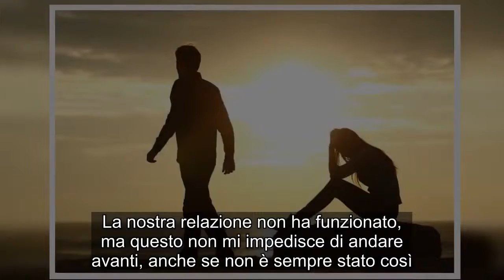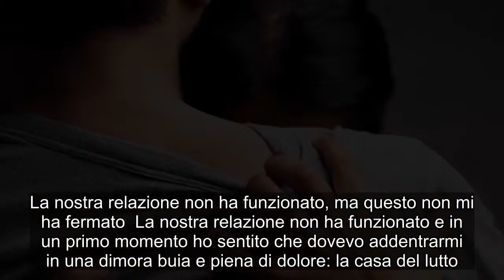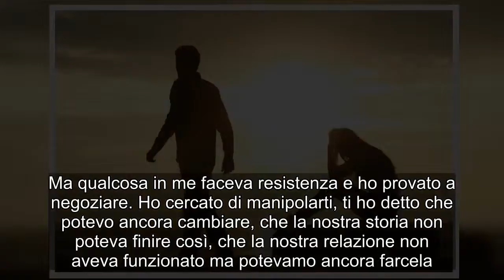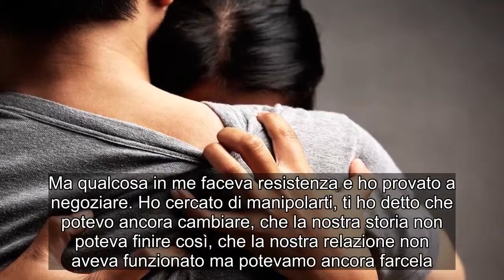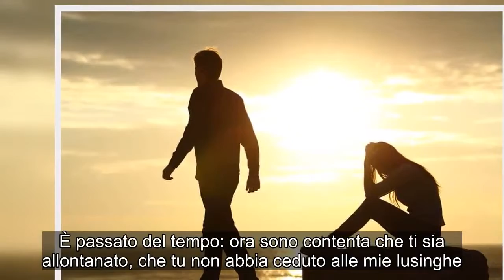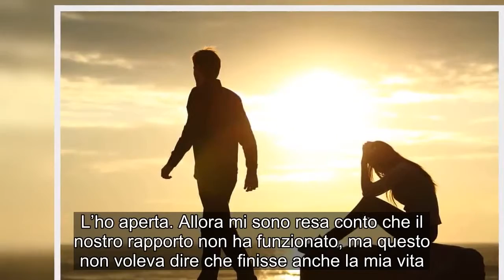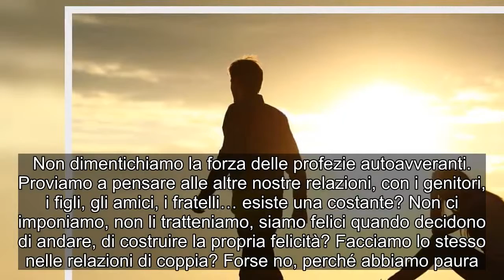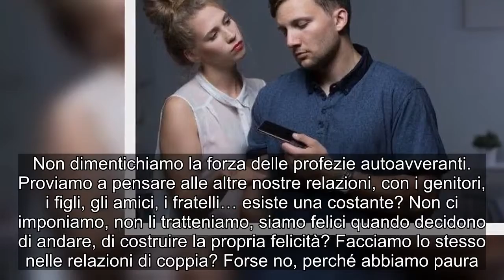La nostra relazione non ha funzionato, va bene così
La nostra relazione non ha funzionato, ma questo non mi impedisce di andare avanti, anche se non è sempre stato così.  Lì per lì mi è sembrato di sprofondare, di cadere in un pozzo profondo. Adesso so che era solo il frutto delle mie convinzioni.   Queste convinzioni mi sussurravano “resterai sola”, “non ti amerà più nessuno”. Parole che non riuscivo a gestire perché si impossessavano della mia mente e non c’era verso di farle uscire. Ho dovuto riflettere a lungo, farmi aiutare da un professionista, vedermi come essere completo per capire che la nostra relazione è finita, per lasciarti andare.  Perché anche quando una storia finisce, tutto continua e io non sono certo un’eccezione. La nostra relazione non ha funzionato, ma questo non mi ha fermato  La nostra relazione non ha funzionato e in un primo momento ho sentito che dovevo addentrarmi in una dimora buia e piena di dolore: la casa del lutto. Ho dovuto farmi forza per superare ciascuna delle fasi che lo compongono. All’inizio non smettevo di negare la realtà che ogni giorno mi schiaffeggiava affinché la accettassi una volta per tutte. Un giorno, esausta, mi sono abbandonata alla rabbia e ti ho incolpato di tutto. Ero stanca di sentirmi così male, la colpa era tua o almeno era quello che pensavo allora. Mi sono fermata in questa tappa più tempo di quanto fosse realmente necessario.   Poi mi ha invaso la tristezza, ho capito che non avevo altra scelta: accettare quanto era successo. Ma qualcosa in me faceva resistenza e ho provato a negoziare. Ho cercato di manipolarti, ti ho detto che potevo ancora cambiare, che la nostra storia non poteva finire così, che la nostra relazione non aveva funzionato ma potevamo ancora farcela.  Era un tentativo disperato di tenerti accanto, senza di te mi sentivo insicura, incapace di guardare avanti. Avevo anche smesso di fare le cose che mi piacevano, senza di te avevano perso sapore. È passato del tempo: ora sono contenta che ti sia allontanato, che tu non abbia ceduto alle mie lusinghe. Non ho avuto altra scelta che accettare la terribile realtà.   La porta dell’accettazione. Quella che mi ha permesso di lasciare quella dimora buia e dolorosa in cui mi aggiravo e in cui ho indugiato tanto tempo, perché così avevo deciso io.  È arrivato il momento in cui mi sono stancata di tutto o, probabilmente, non avevo altra scelta. Le alternative erano continuare così, paralizzata davanti a quella porta o aprirla una volta per tutte. L’ho aperta.. Allora mi sono resa conto che il nostro rapporto non ha funzionato, ma questo non voleva dire che finisse anche la mia vita. Che cosa è diventata la relazione di coppia? Possesso, dipendenza, tuo, mio… Molte relazioni di coppia lasciano a desiderare in quanto a questa parola tanto abusata: “amore”. Continuiamo a pensare che amare voglia dire possedere l’altro, che sia nostro diritto. Così nascono le gelosie, il desiderio di controllo; queste meravigliose tecnologie ci permettono di farlo ancora meglio. A che ora ti sei conness